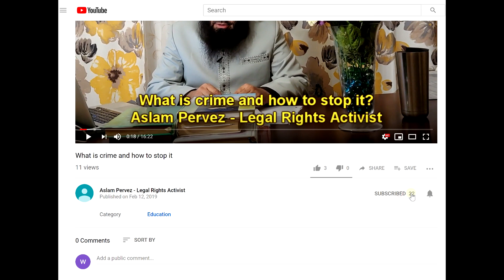Reasons for Crimes | جرائم کی وجوھات